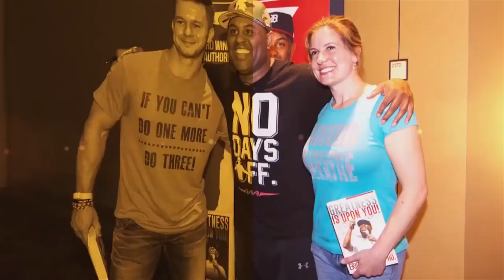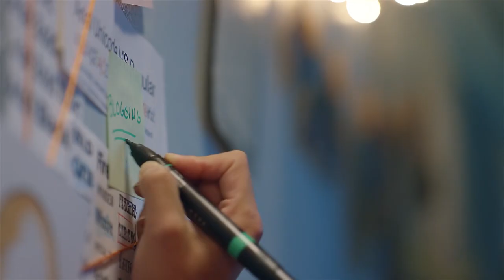TGIM | OPPORTUNITY IS HERE